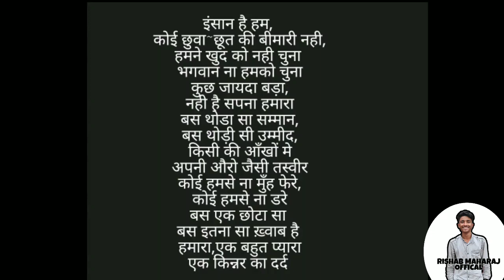Transgender (kennar) life in India ||Rishab Maharaj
Rishab maharaj

Jay Hind ❤️😊